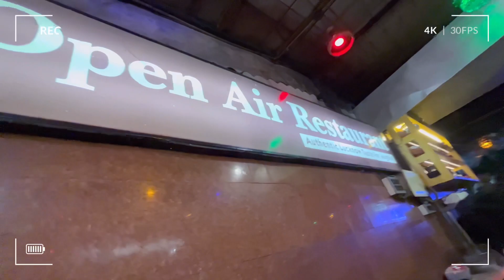Ye paper bhi beekar ho gya😤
Episode 82nd

Date - 10th and 11th August
Day - Thursday and Friday

Ab mere sirf 2 exams bache hue hai …
But paper itna tough aa raha ki exams ke L lage hue hai..